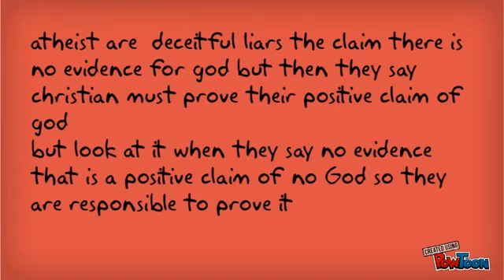PROVE IT atheist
ideology is a matter of truth